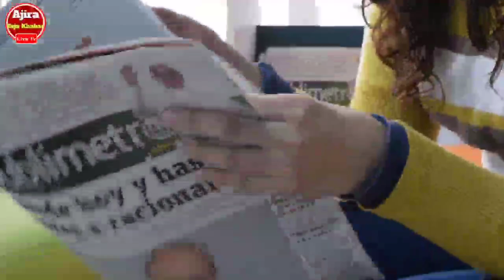ପୁଣି ଓଡିଶାକୁ ମାଡି ଆସୁଛି ଭୟଙ୍କର ବାତ୍ୟା | Today's Breaking News Odisha | 14 January 2023 Top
ପୁଣି ଓଡିଶାକୁ ମାଡି ଆସୁଛି ଭୟଙ୍କର ବାତ୍ୟା | Today's Breaking News Odisha | 14 January 2023 Top 15news Odisha